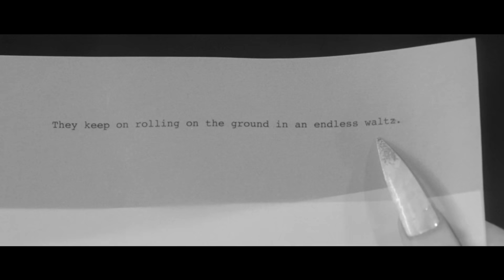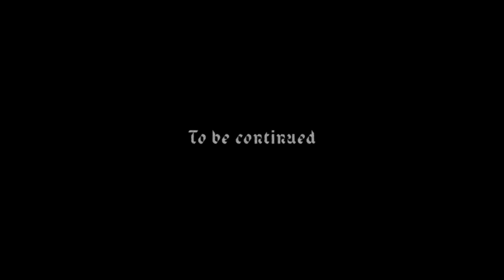M83 - Lune De Fiel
M83's "Lune De Fiel" is from the album DSVII which is out now

Written and directed by Bertrand Mandico.

Produced by Eddy
Executive Producer: Corry VAN RHIJN
With the support of the CNC (Videomusique : aide avant réalisation)
Coproduced by Affreux, Sales et Méchants & naïve

STARRING :
Extazus: Samuel LOUWYCK
Nirvana Queen: Anne-Lise MAULIN / Voice Elina LÖWENSOHN
Peach Machine: Ekaterina OZHIGANOVA
Bubble Marilyn / Pauline LORILLARD
Ultra Final: Caroline TILLETTE
Major-domo : Christophe BIER / Voice Paul GRANSARD.

Casting by: Marie GERVAIS
1st Assistant Director: Camille SERVIGNAT
2nd Assistant Director: Hugo LE GOURRIEREC
3rd Assistant Director: Annabelle MOREAU

Director of photography : Pascale Granel
1st Camera Operator Assistant: Nicolas EVEILLEAU
2nd Camera Operator Assistant: Zoï BOTA
3rd Camera Operator Assistant: Marine LEBON, Margaux ESCOUROLLE
Camera Operator : Bertrand Mandico

Key Light: Gerald DURAND
Electricians: Adrien CHATA, Aurélien LANDREAU, Thibault MAILLARD, Julien MALICHIER, David TSHIAKATOUMBA, Jean Pierre GARBIN, Guillaume MORANDEAU, Tristan DEBOISE, Adrien BLONDEL
Groupman: Bruno SEFFINO
Key Grip: Thibault CLOAREC
Grips: Pierre MARION-ANDRES, Christopher NAVARRO

Line Producer: David BREL

Location Manager: Adam MARCHAND
Assistant Location Managers: Nathan SEYESSER, Amandine-Laure MILLOT, Anton MIGOYA
Production Assistant: Manon LETOREY
Production Assistant On Set: Ilann REY IVAN
Runner: Paul LE BARON
Recces: Alice WRECKLER, Morgane BERTIN

Set Designer Master: Gabrielle DESJEAN
1st Set Designer Assistant: Ferdinand COSTE
Decorator: Adrienne ROMEUF
SFX: Nils DUPRE
SFX: Surya DAVID WHITE
Constructor: Jim QUERNEZ
Sculptor: Bruno GUILLEMET
Sculptor Assistant: Philippe BOUTILLIER
Painter Master: Marie DOS SANTOS
Painter Master: Jean-Marc AURIOL
Painter: Nicolas AURIOL
On set props: Camille CHAMPENOIS, Arthur CHEVALIER
Set designer assistant: Emilie BRAUN
Set Design Intern: Maud GUYON, Juliette

Costume Master: Pauline JACQUARD, Mariette NIQUET RIOUX
Wardrobe Keeper: Bulle TRONEL
Wardrobe Keeper Intern: Mila KISS

Make Up Master: Benedicte TROUVE
Make Up: Pauline PELLEGRI
Hair Dresser: Antoine MANCINI, Déborah BOUCHER

Editor : George Cragg
Sound editor : Simon Apostolou, George Cragg
Mixed by : Simon Apostolou
Color grading : Marie GASCOIN
Color grading Assistant: Léo DEVIENNE

Film : Kodak
Development and Scan: Silverway Paris
Jerome GIRAUD & Jeanne FOURCADE

Post Production Edit : Nightshift
Post Producer : Mathieu HUE, Camille GERARD
Technical Coordinator: Clara ESCOFFIER

Post Production Finishing : Everest
Post producer: Sylvain Obriot & Benjamin Bassière

Animation Studio: Brunch
Production Manager: Stella RAMSDEN
3D Animator: Nicolas GUILLOTEAU
Titles : Chamseddine KADDOURI

With:
Bubble Young Woman: Paula BREITENFELDER
Androgynous: Elisabeth ARTCHOUGOV, Alexandra ARTCHOUGOV
Temple Woman:  Florès CARDO
Butler Woman: Claudine BASCHET
Martyrdom: Lucas BRUYERE
Statue Woman: Alexandra MIGNIEN, Alice MAUCHAMP
Extazus Body / photographer : Xenia RYBINA
Hybrids: Anne-Laure KOPEIKIN, Sophia DJITLI, Gabriel GREFFIER, Alice MAUCHAMP
Hybrid / Guest : Rose WALLS
Guests: Maxime GUICHERD,  Vivienne CHENG, Janice SZCZYPAWKA, Séverine BELLINI, Walter SHNORKELL,  Dustin MUCHUVITZ, Jean-Philippe NIGITA,  Naomi CHAU, Sandra LAYANI
Snake: Seraphin

Special Thanks: Tatiana Fouque, the CNC, Jean-Francois BOURREL, Nicolas DE ROSANBO, Celine VANLINT, Didier DIAZ, François CHENIVESSE, Pascal BECU, Serge THUROT (Transpalux, Studio Bry sur Marne) Romain RODE, Scarlett GARSON (Panavision), Ileana LEYVA (Kodak), Jerome Giraud et Jeanne Fourcade (Silverway), Yann Gonzalez, Laure Saint-Marc, Pascal CHAMPENOIS (Cargo), TSF, Abbaye de Meriel, 20 000 lieux, Sacha, les 2 ailleurs, la Halle Papin, Pyrofolies.